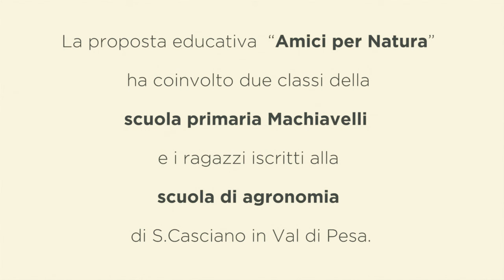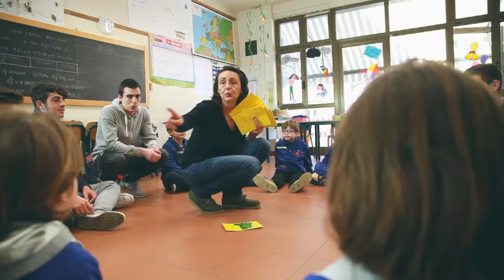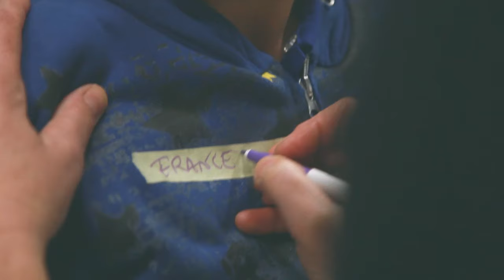Amici per natura - parte 1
Amici per natura, proposta educativa che ha coinvolto due classi della classi della scuola primaria Machiavelli e i ragazzi iscritti alla scuola di agronomia di San Casciano in Val di Pesa